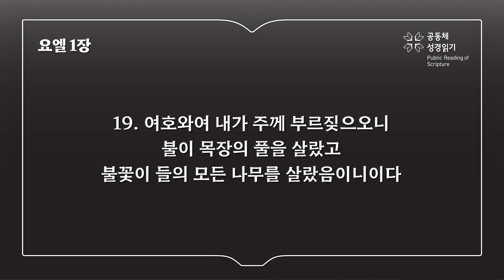요엘 1장 (개역개정)